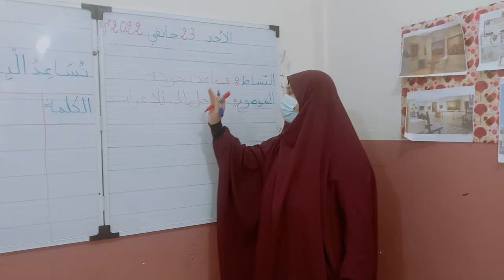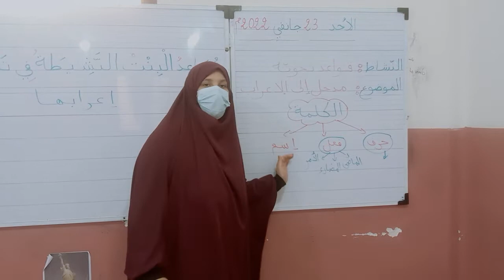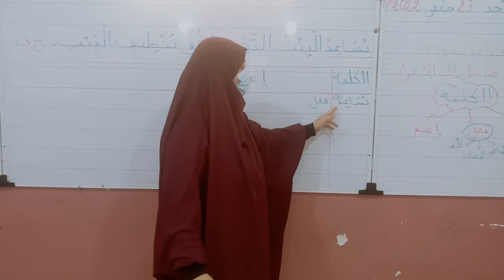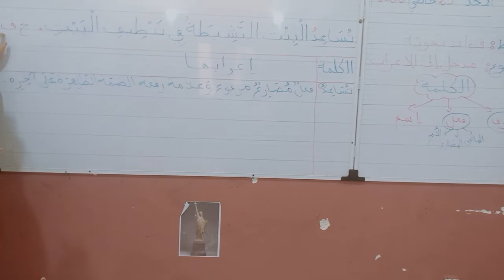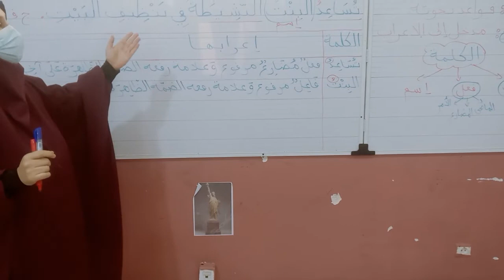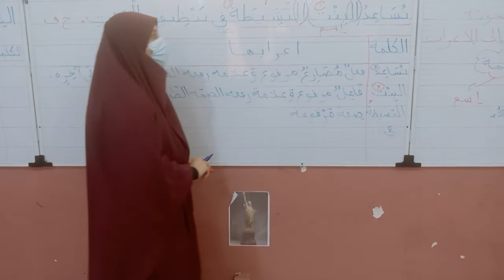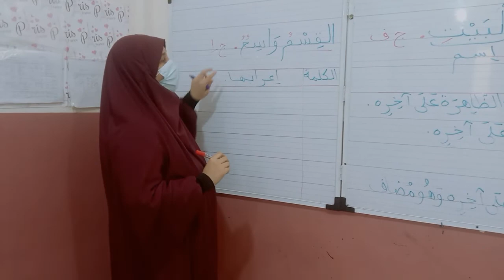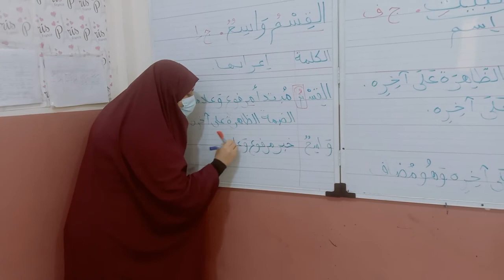مدخل إلى الإعراب السنة الرابعة